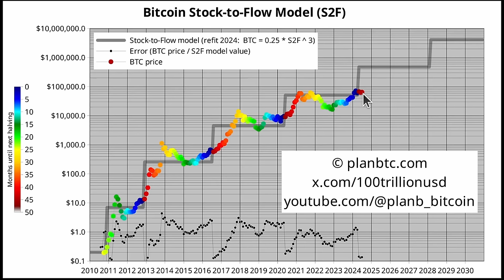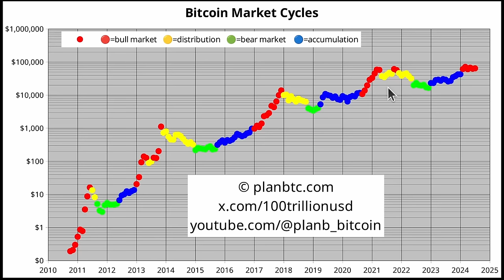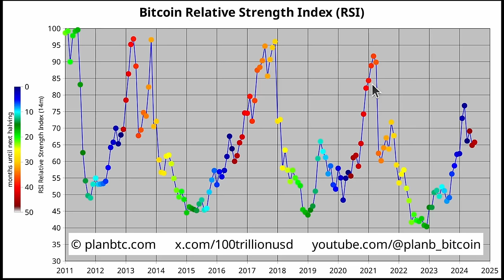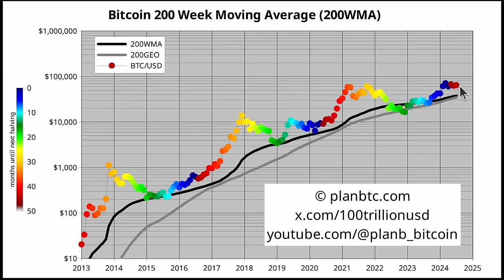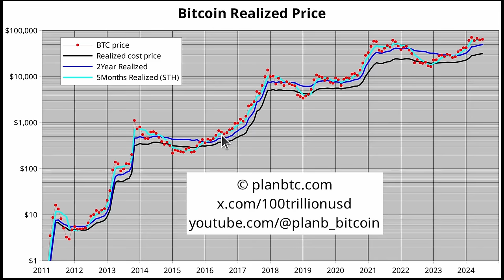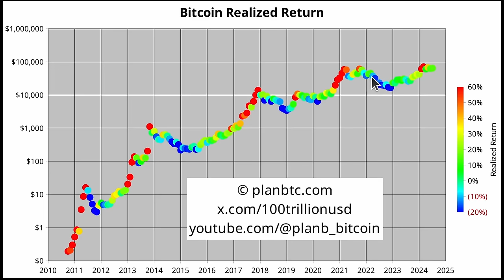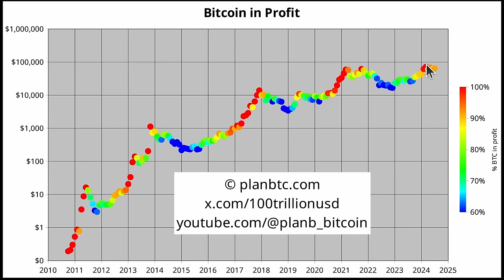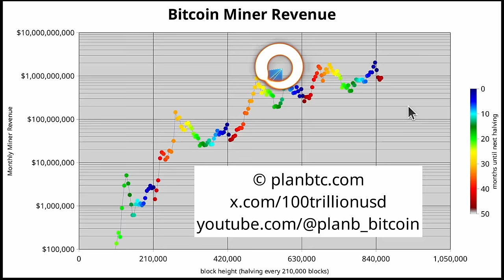Биткоин Анализ от PlanB за Август 2024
🏆 Турнир на GATE!!!  👈 вступай в команду!

BTC: 1JcJgpSHbrRwgnvLeteXNfNXxLgpDuxyMP
ERC 20: 0xC8b0CF755bec8155D371676D77A579D7E15fd7eD
BEP 20: 0xfD630bd4058b7412C42d5807f1128281e05ACCE8
TRC 20: TKSwnD6eyDmaBwpXhVoQKnvPAtJVYAywYy
DASH: XuhZGGGezSEqnDq5ETBkiMc4ARfS6UxQAi
LTC: LfGpGJjkcrgZV12VNnQdEx79uHgeHSS8oG
ETC: 0xDD6AEDD3C78d0E7e8b1E09c8D149C51d16486723